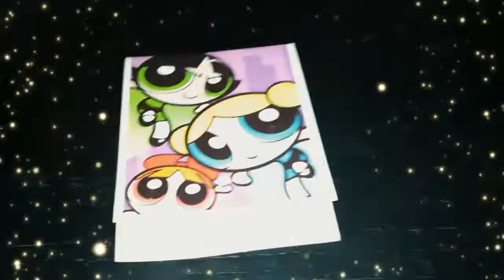sumando cositas nuevas 👍😉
muchas gracias cesar por los regalos seguimos coleccionando